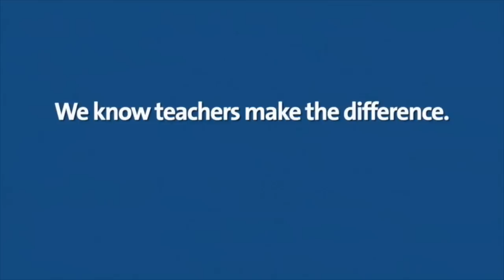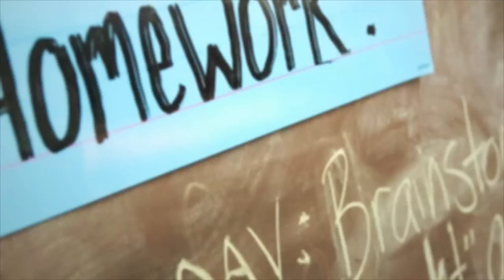Extraordinary Teachers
There are nearly 2,000 KIPP teachers working every day to instill in our students the knowledge, skills and character to succeed in college and the competitive world beyond. While their experiences and backgrounds are varied and wide, each shares the fundamental conviction that all children can and will learn.